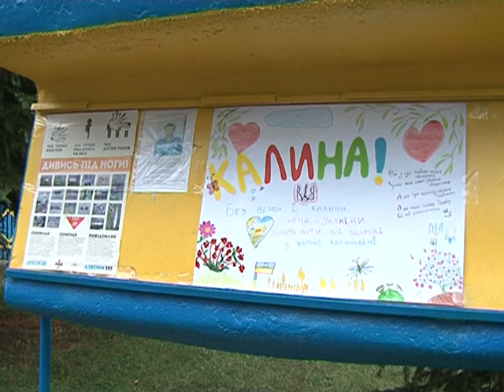Мамина школа - Літні канікули